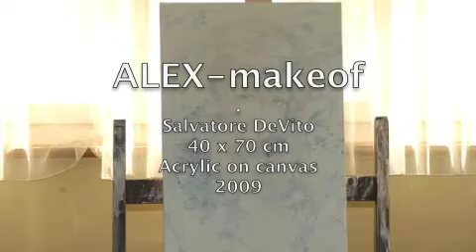painting alex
a commissioned portrait-painting